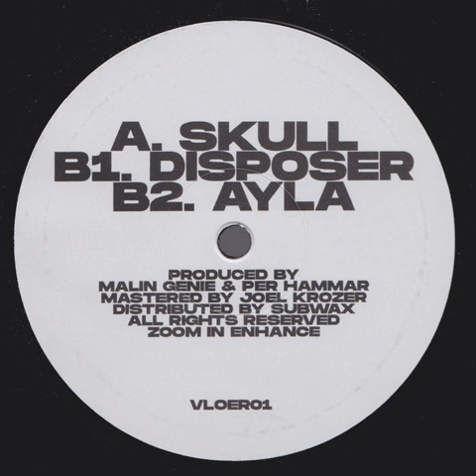Per Hammar, Malin Genie - Ayla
▬ Gear ▬
► KRK MONITOR SPEAKERS - (US) | (UK)
► TRAKTOR MIXER - (US) | (UK)
► ABLETON LIVE 10 - (US) | (UK)

Drift Deeper Youtube Channel was setup to promote and help people discover deep electronic music. If you would like your work to be removed from this channel please let me know and I will do so immediately.